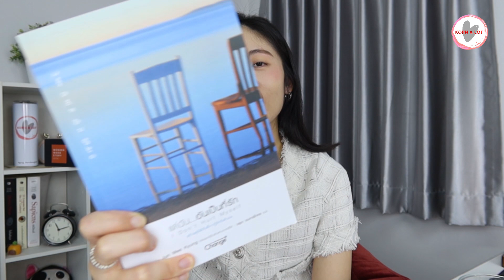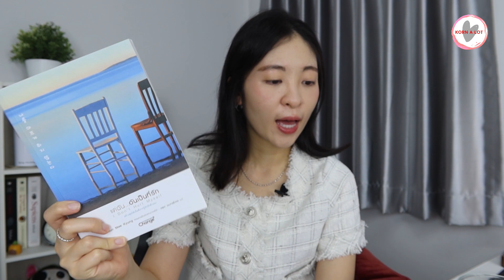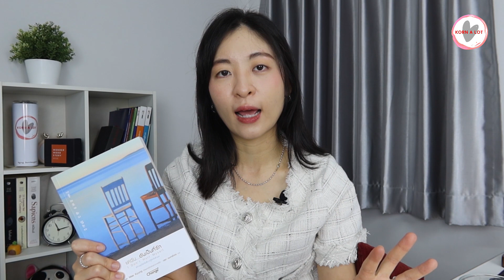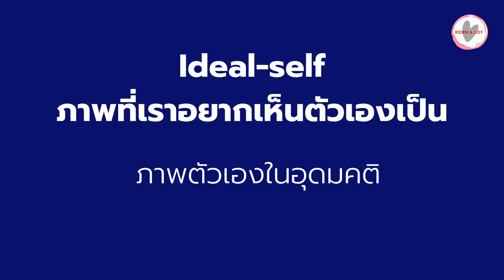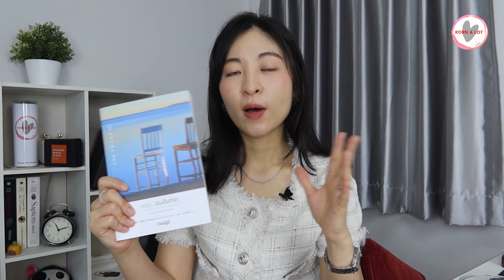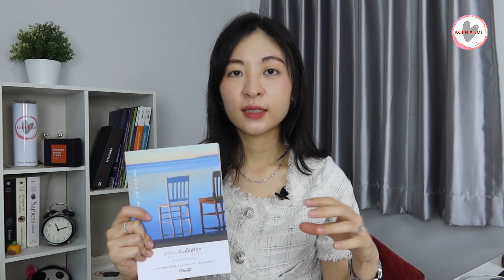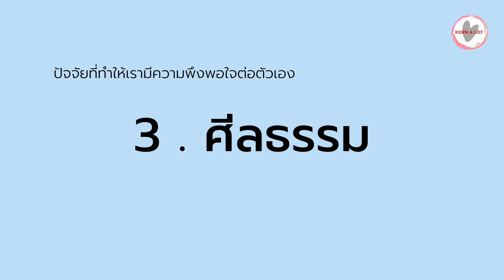EP.126 แด่ฉัน อันเป็นที่รัก | รีวิวหนังสือ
แด่ฉัน...อันเป็นที่รัก : I Don't Hurt Myself
ติดอันดับ Korean Bestseller ขายดีถล่มทลายมากกว่า 50,000 เล่มในเกาหลีใต้ซึ่งเล่มนี้เขียนโดยจิตแพทย์ชาวเกาหลีที่บอกเล่าเรื่องราวของ "ความพึงพอในใจตนเอง" (Self-esteem) ของผู้มาปรึกษาปัญหาสุขภาพทางใจ หนังสือเล่าให้ฟังว่ารากฐานของความพึงพอใจในชีวิตนั้นสามารถปรับได้เพราะมันมาจากการฝึกคิด ช่วยให้ผู้อ่านกลับมารักตัวเอง และมีไฟปรารถนาในการใช้ชีวิตมากขึ้น

หนังสือแด่ฉัน...อันเป็นที่รัก : I Don't Hurt Myself
ผู้เขียน: Jun Mee Kyung
ผู้แปล : วสุชา เขมการโกศล
สำนักพิมพ์: เชนจ์พลัส/Change+

พิกัดกล้อง Canon G7x mark iii
พิกัดไมค์ติดเสื้อที่เสียงชัด คนถามตลอดเลย ไมค์BOYA M1